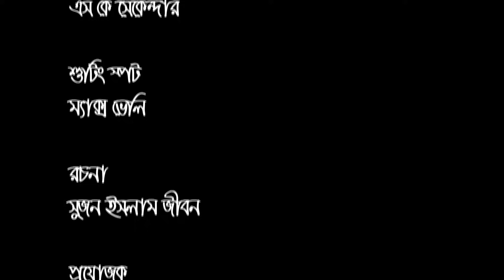সাধু । Sadhu । Bengali Short Film । Sany । STM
Bengali Short Film 2018, Bangla Short Film
সাধু । Sadhu
Cast » Sathi Khan, Sohel Khan, Sany, Sabuz Talukdar, Sonali Akter Sathi, Eva
Writer » Sujan Islam Jibon
Director by Sujan Islam Jibon
Producer by Ramjan & Sayed
Edit » Redwan Hridoy
D.o.p by Shakil Ahamed